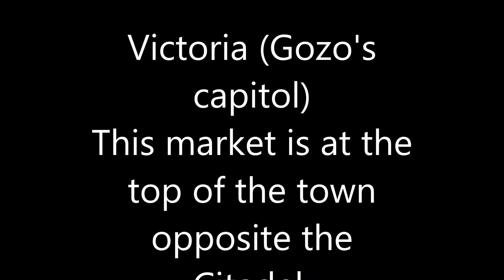Victoria Market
Victoria (Gozo) Market